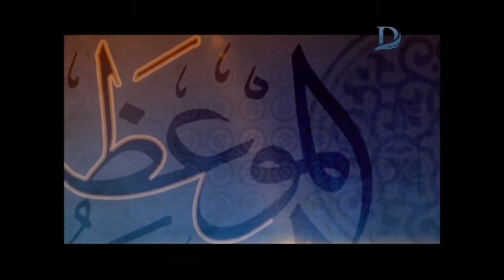الموعظه الحسنه | مع إسلام النواوي حلقه خاصه عن زكاة الفطر السبت 26 مايو 2018 ج 1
11843 أفقى

►Subscrip Now◄

►Follow us ◄